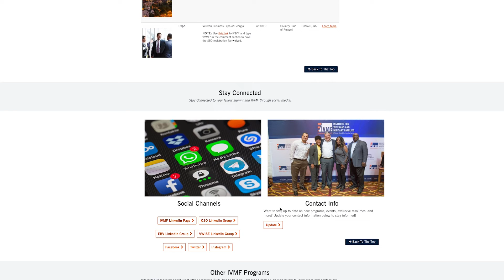Whats Brewin - March 2019